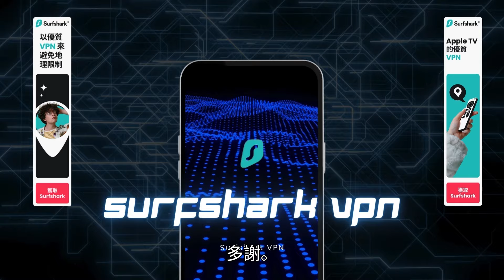升旗易普通話頻道【習近平的自我檢討？】宋平胡錦濤書面批評，朱融基溫家寶王岐山先後加入指責，習近平只好妥協讓出權力？